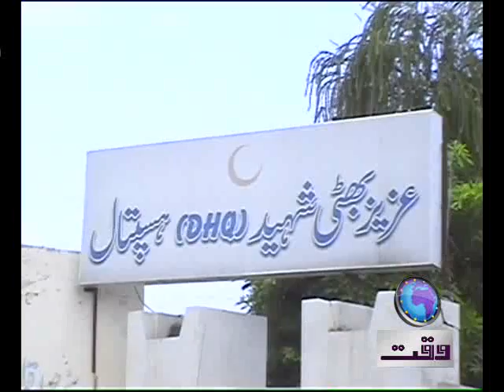Dengue In Different Cities 14 September 2011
VO of Waqt News TV by Imran Sanaullah 14 September 2011